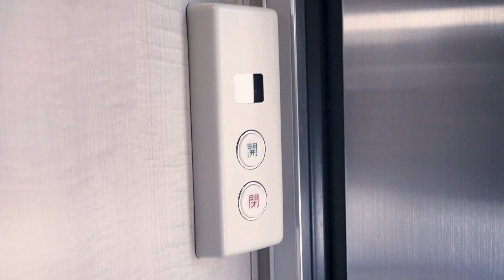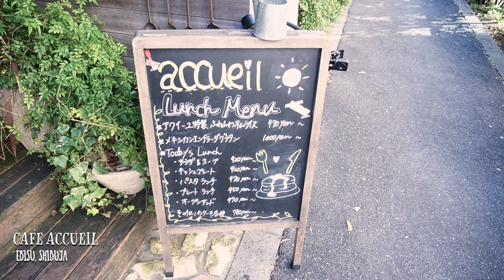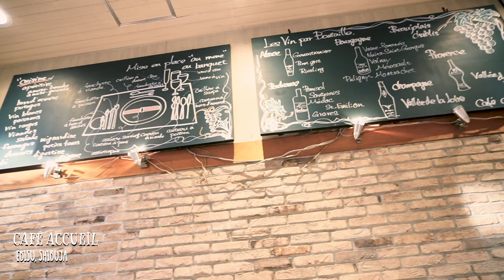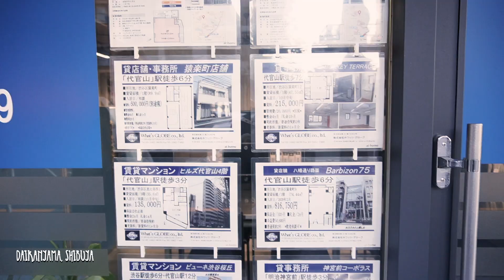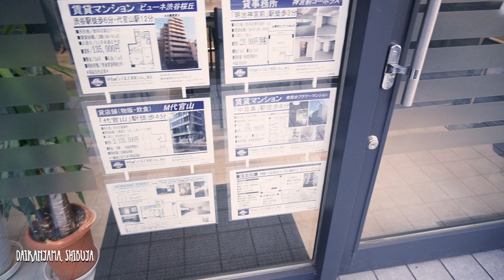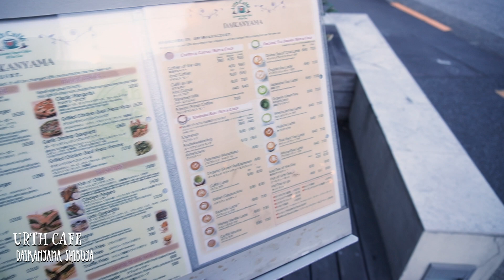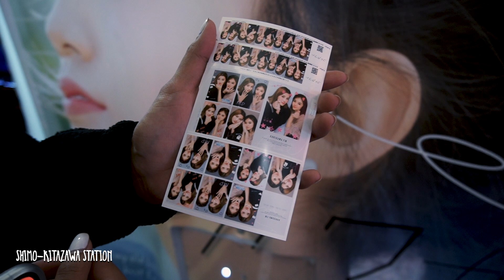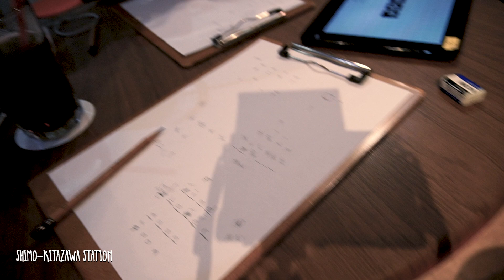VLOG #1 : A day with KKD (HBD KKD!❣️) // Wandering around Shibuya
Vlog #1

HAPPY BIRTHDAY, KIM KIANNA DY ❣️

*Video clips were all taken way back November 2019.

For this JP Trip of KKD, she stayed with Jaja Santiago in Ageo, thus, the starting point of this vlog.

Shibuya Itinerary :
- Got off at Ebisu Station for Cafe Accueil
- Walked towards Urth Cafe in Daikanyama
- Walked towards Shibuya Station to ride the Keio-Inokashira line
- Got off at Shimo-Kitazawa Station (Setagaya Ward), the hippiest place in Tokyo
- Visited thrift shops
- Tried a random puzzle solving event

Will throwback some IG stories we had on this day in my
1IG: @magadanghapon :)